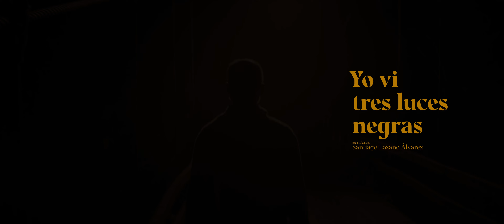WIDZIAŁEM TRZY CZARNE ŚWIATŁA - Latin Film Fest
Widziałem trzy czarne światła / Yo Vi Tres Luces Negras

2024, Kolumbia, Meksyk, Francja, Niemcy
87 minut
Dramat

REŻYSERIA: Santiago Lozano Álvarez
WYSTĘPUJĄ: Jesús María Mina, Julián Ramirez, Carol Hurtado, John Alex Castillo

70-letni José de los Santos żyje w wiosce na wybrzeżu Pacyfiku. Po afrykańskich przodkach, sprowadzonych niegdyś do Kolumbii w roli niewolników, odziedziczył sztukę ceremonii i rytuałów związanych z pochówkiem – pomaga duszom zmarłych w przejściu na drugą stronę. Pewnego dnia mężczyznę odwiedza dusza jego zabitego niegdyś syna, zwiastująca niespodziewaną wiadomość. Wkrótce potem José postanawia wyruszyć w podróż, a jego wędrówce przez gęstą, tropikalną selwę towarzyszą kolejne duchy, sny i historie rozgrywającej się wokół przemocy. Opowieść jest zanurzona w realizmie magicznym i zarazem autentycznej kolumbijskiej rzeczywistości. Obok poetyckich kadrów Juana Velásqueza ważną rolę pełni w niej muzyka skomponowana przez sławną afrokolumbijską artystkę, Nidię Góngorę. Film został dobrze przyjęty na tegorocznym Berlinale, a na MFF w Guadalajarze otrzymał nagrody za najlepsze zdjęcia i najlepszy scenariusz w konkursie filmów latynoamerykańskich.